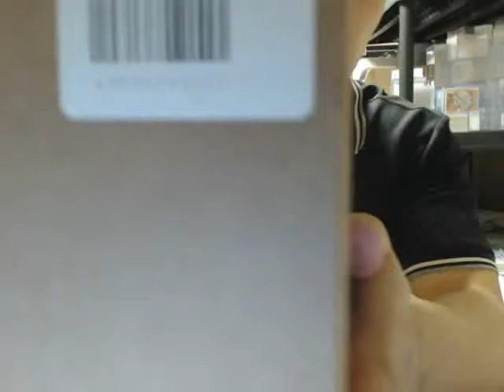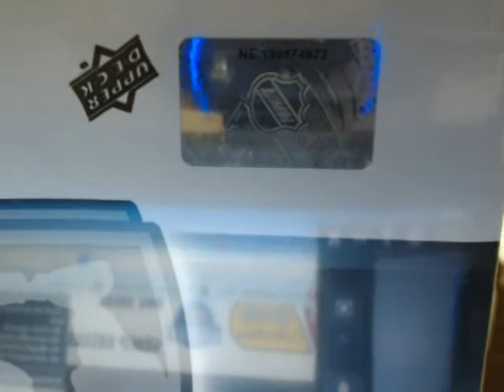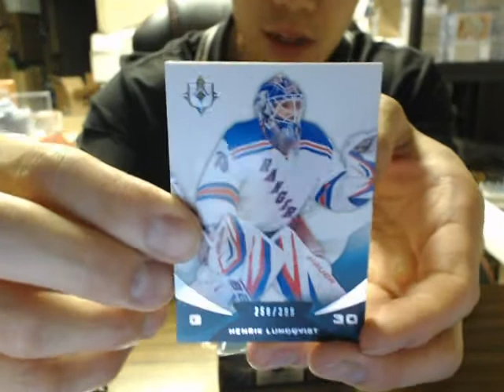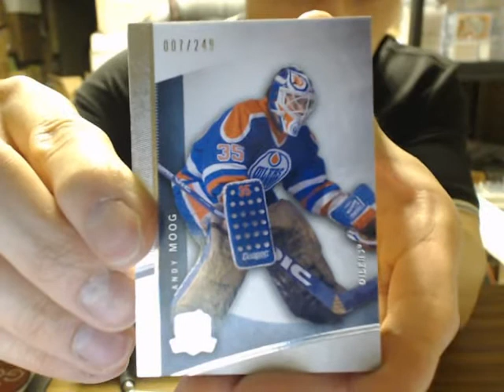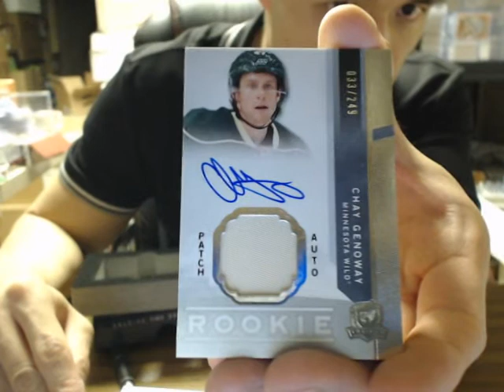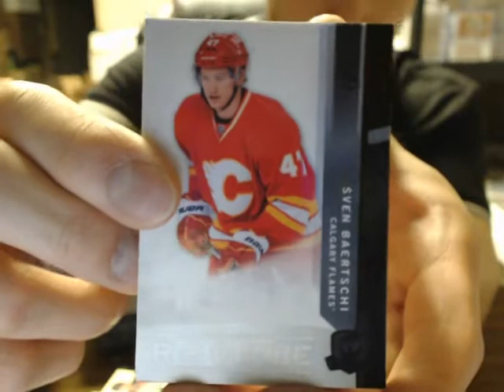SINGLE Box Break #575: 12-13 UD THE CUP SET NHL HOCKEY *MOJO*